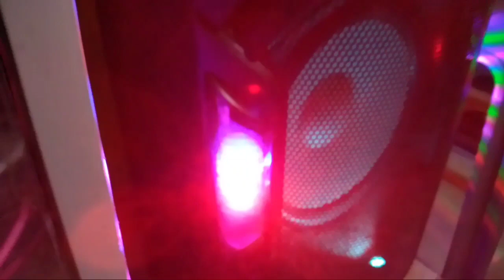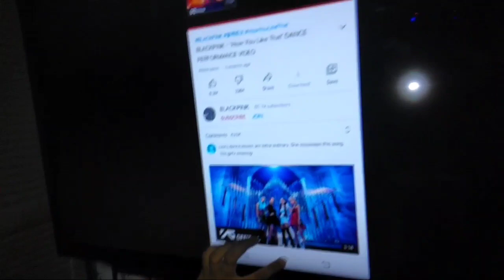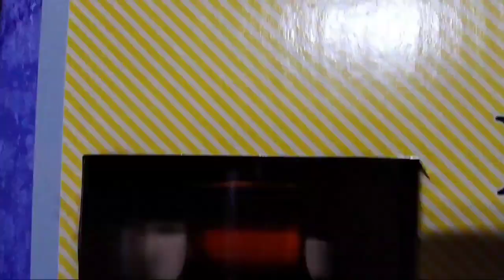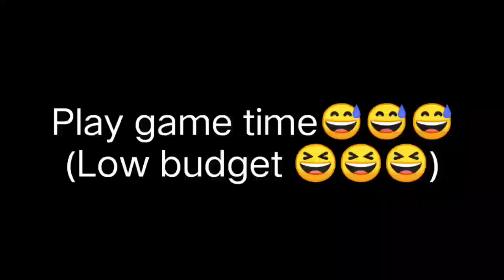Simple New Year 2021 celebration with Family! (paramuot kaaju hahaha) | Lonz Salabe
Ang saya kahit kami-kami lang. Pero mas masaya talaga kapag buo. Sana soon pag wla na pandemic!